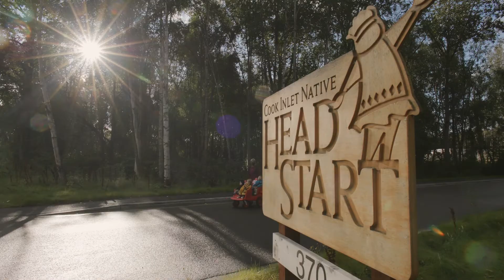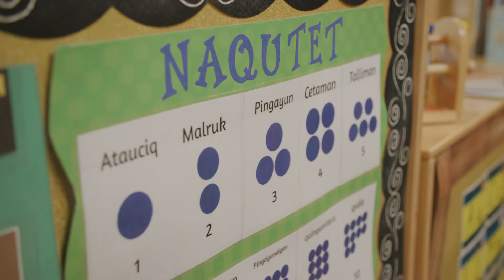A Place for Learning & Healing: Cook Inlet Native Head Start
The Cook Inlet Native Head Start expansion is a new early childhood center in Anchorage, Alaska. The facility is the first of its kind to integrate Alaska Native cultural education with western education in a space intentionally inspired by the cultures of Alaska’s First People.

Through a collaborative design process, the owner communicated their needs, dreams, and desires. Coffman and the design team worked together to bring their vision to life for a building to serve and inspire the next generation.

Coffman was the owner's representative and project manager and provided civil, structural, mechanical, and electrical engineering, and landscape architecture for this $9 million, 20,000 sf head start facility.

Owner: Cook Inlet Native Head Start
PM, Multidiscipline Engineering, Landscape Architecture: Coffman Engineers
Architect: MCG Explore Design
Contractor: Cadence General Contractors